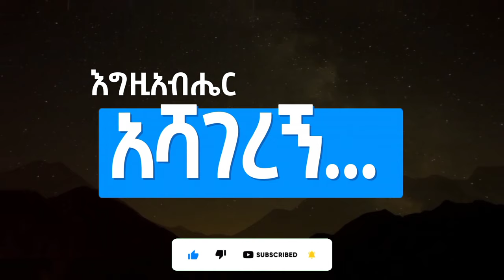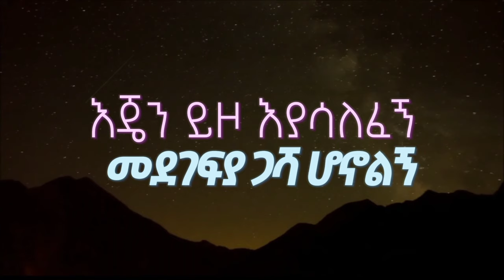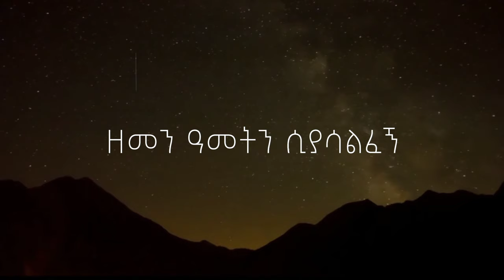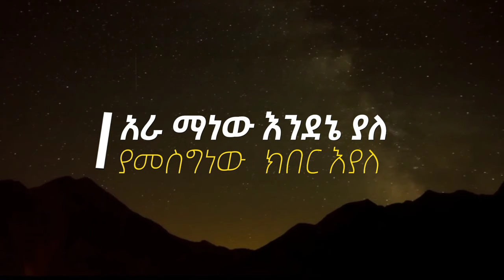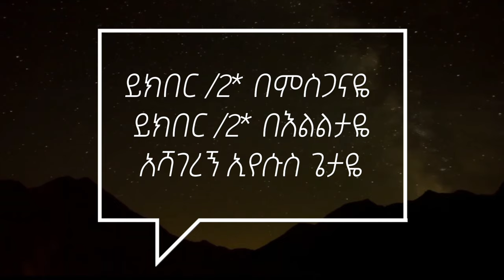እግዚአብሔር አሻገረኝ | SINGER BEREKET DESTA New Song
Apostolic songs,